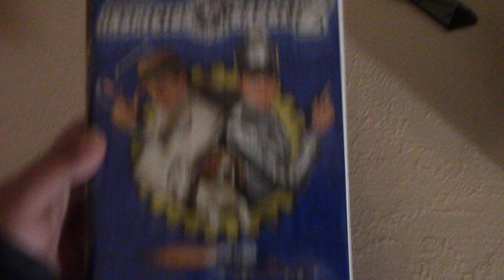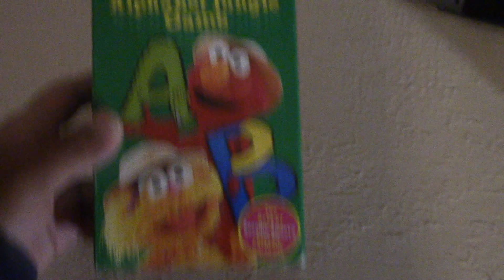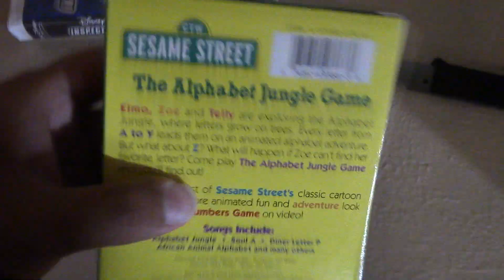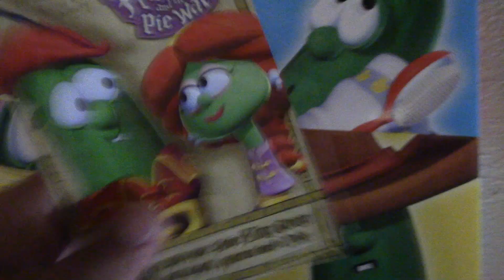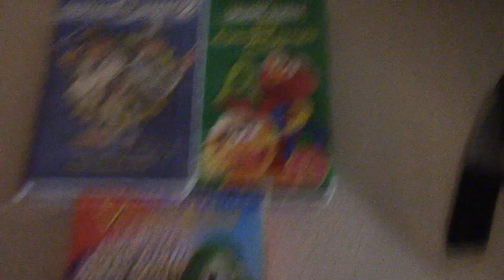VHS/DVD Update For August 3rd, 2019